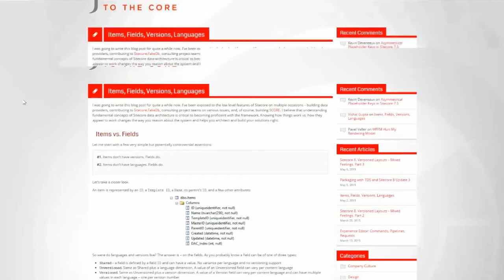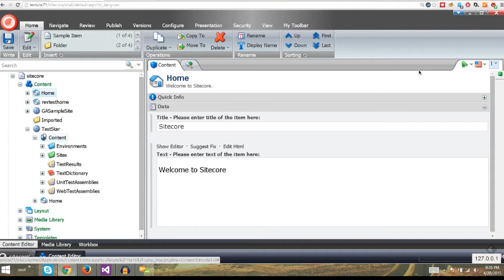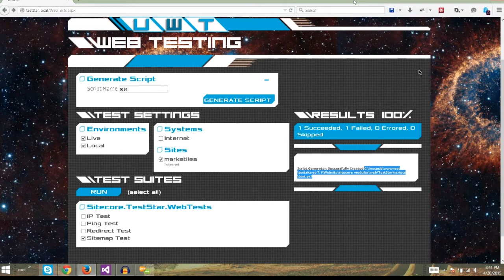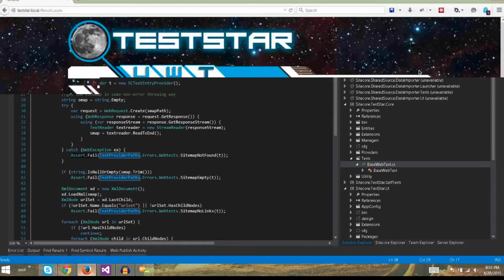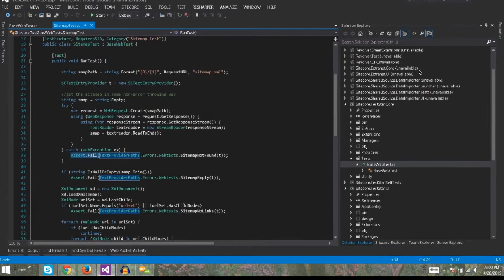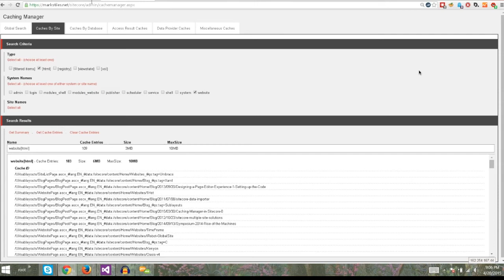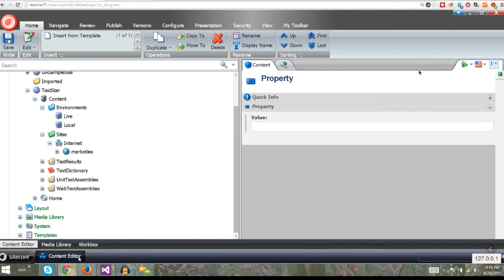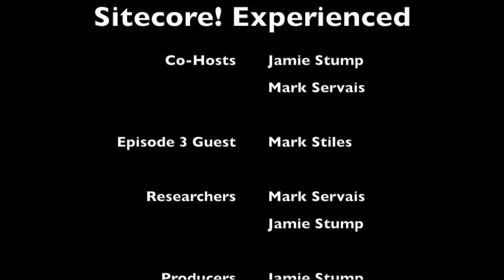Episode 3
For Episode 3 of the Sitecore! Experienced Podcast, our guest is Sitecore MVP Mark Stiles!

Mark Stiles, or when compiled simply known as "Stiles", is the Principal Web Developer for the biotech company Genzyme, a Sanofi Company. He's loves cats, sci-fi and art. His most recent presentation during Hedgehog's "Sitecore Users Virtual Summit", discussed how personalization could be managed using machine learning. You should check out his blog called "Project Lifecycle", a portrait of a weird, yet strikingly passionate man.

You can also find his modules on the 'Sitecore Marketplace', including the Sitecore Caching Manager, the Sitecore Extranet Module, the Data Importer and what he's sharing with us today; the Sitecore Teststar.